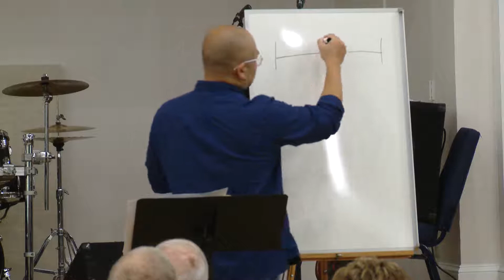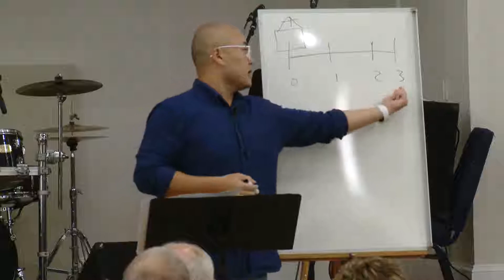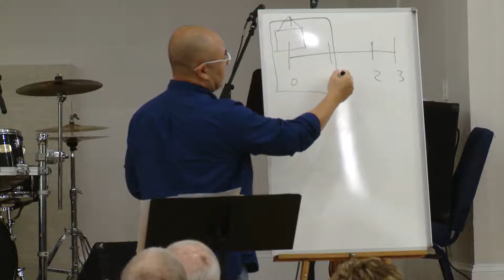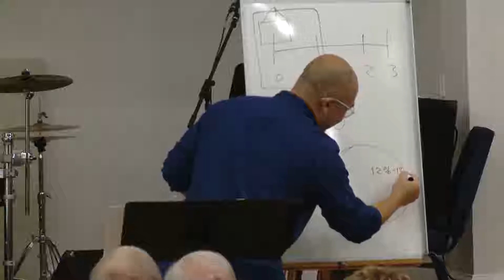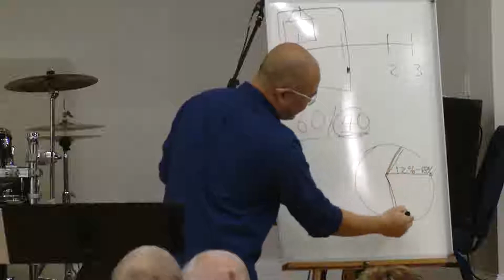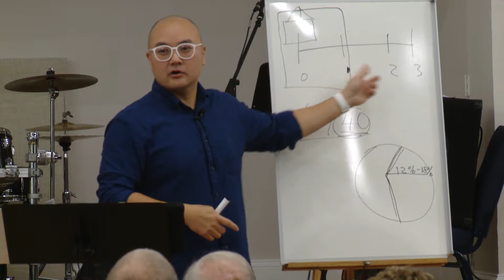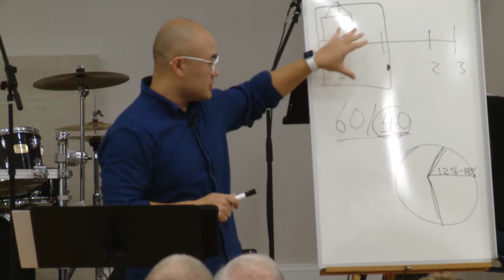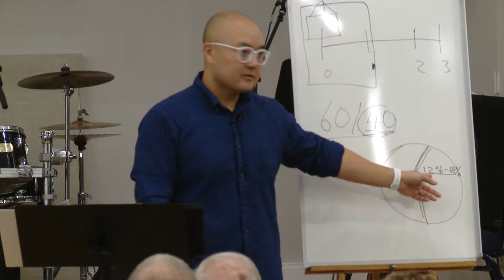1 Corinthians 12-14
This message explores how God builds community out of worship.  Preached at Saint Mo's, Charles Village, Baltimore by Sam Park on 11/18/18.